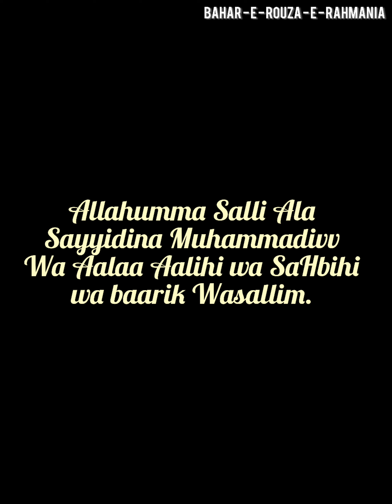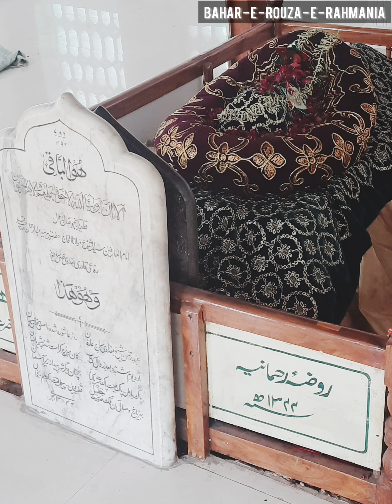Hazarath Syed Shah Mohammad Abdul Kareem Hussaini Murtuza Peer Baghdadi Sahab Qibla ke Sache waqayat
Son of : Jigr e Rasool' Qurratul Ayn uL BatooL Peer-e-Tareeqat Rahbar-e-Shariat SHEHZADE GHOUSE AZAM Hazrat Maulana Peer Syed Mahmood Husaini Quadri Ar Rifai, AL Maroof Sadaath Peer Baghdadi saheb Qibla Naqeeb Roza e Rahmania / Qitte Saaleheen Nampally Hyderabad